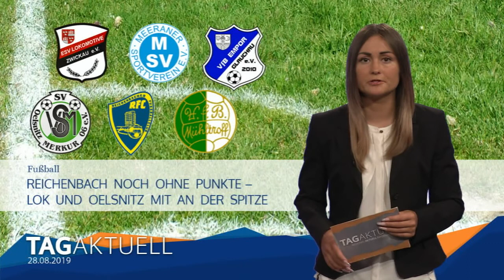TV Westsachsen-Sport vom 28.8.2019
- Landesklasse West